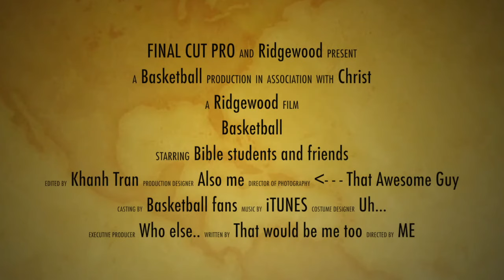Hoop HD 720p Bible students and friends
Bible students and friends playing basketball. Music purchased from iTunes: Electric Daisy Violin by Lindsey Stirling, Danza Kuduro by Don Omar & Lucenzo, and Lego House by Ed Sheeran, are the songs and artists used. Personal entertainment video; nonprofit.